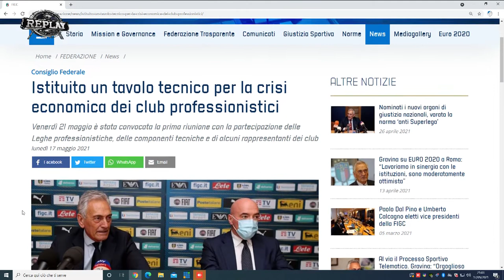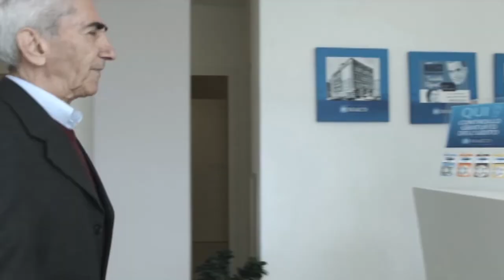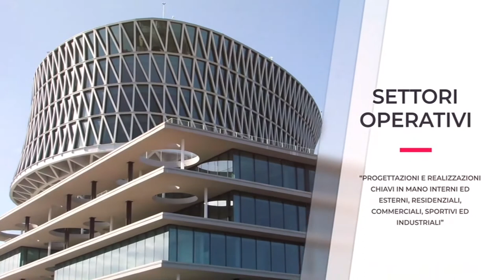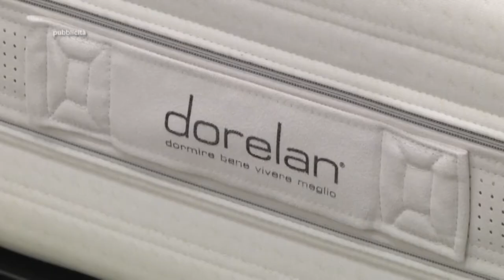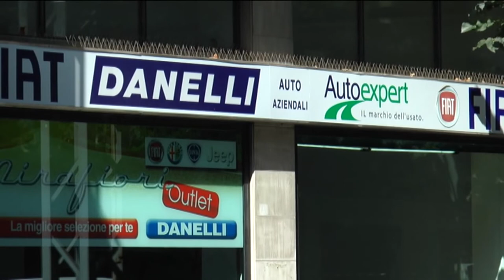Replay 33^ puntata del 17 maggio 2021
In queste ore di riflessione sul futuro in casa Pescara, nella 33^ puntata stagionale di Replay di Enrico Rocchi i punti di vista di due “grandi” del passato biancazzurro Leo Junior e Blaz “Baka” Sliskovic, i quali hanno parlato di come hanno vissuto la retrocessione in C del Pescara e hanno dato i loro consigli su come rialzarsi. Spazio anche ad amarcord e aneddoti del periodo nel quale sono stati compagni di squadra. Nella trasmissione sono anche intervenuti il direttore sportivo Ermanno Pieroni, i giornalisti Antonio De Leonardis e Francesco Di Francesco e l’opinionista Riccardo Clinco